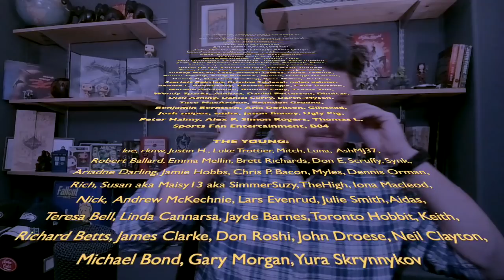WHAT WE DO IN THE SHADOWS (2014) Reaction & Commentary - First Time Watching - SO GENIUS!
Hope you enjoy my first time watching Taika Waititi and Jemaine Clement's WHAT WE DO IN THE SHADOWS (2014) starring Taika Waititi, Jemaine Clement, Jonathan Brugh and Rhys Davies.

Please watch the original content on Prime.